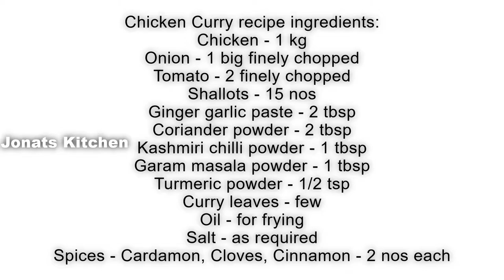கோழி குழம்பு இப்படி செய்து பாருங்க | ஹோட்டல் ஸ்டைல் கோழி குழம்பு | Chicken curry recipe in Tamil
Chicken Curry recipe ingredients:
Chicken - 1 kg
Onion - 1 big finely chopped
Spices - Cardamon, Cloves, Cinnamon - 2 nos each

Welcome to Jonats Kitchen!

This channel is all about simple,easy and delicious recipes that can easily be made at home. I share recipes direct from my kitchen. Do not forget to check the description box for written procedures and some tips to make your cooking easier.